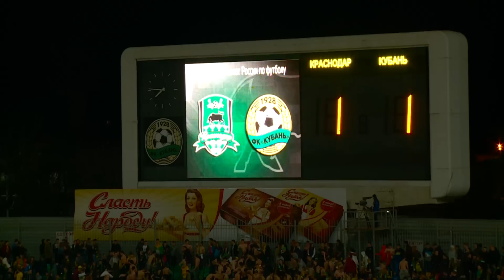Видеообзор матча 23-го тура СОГАЗ-Чемпионата России «Краснодар» – «Кубань» (Краснодар)